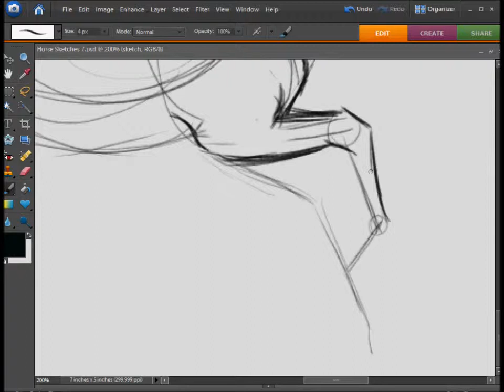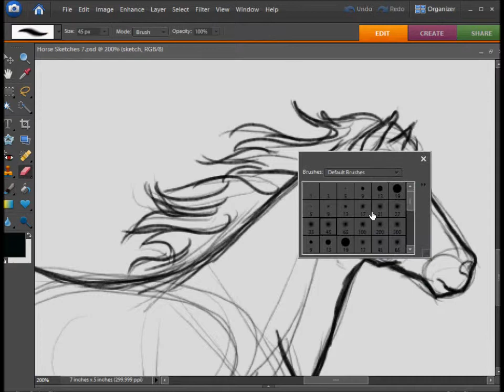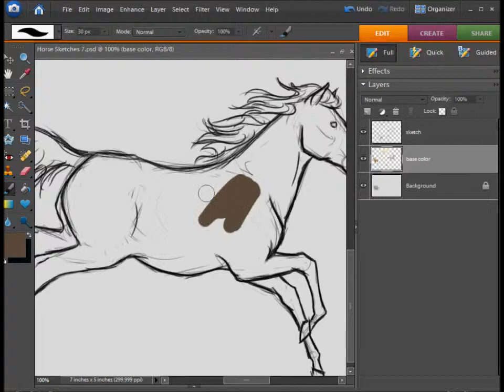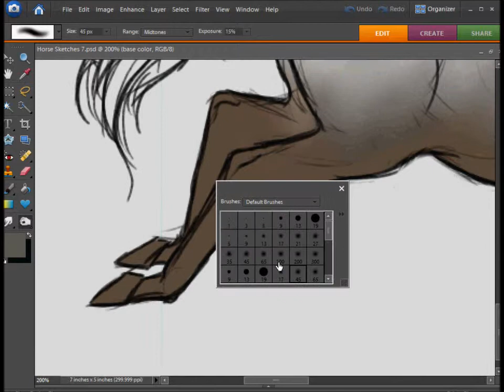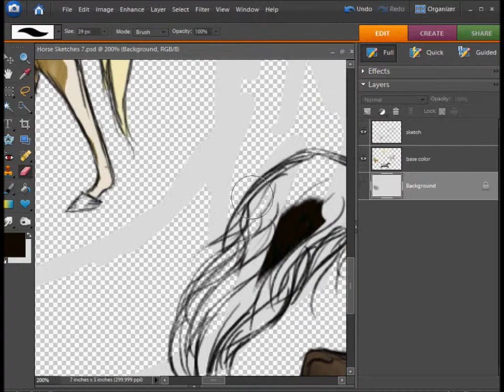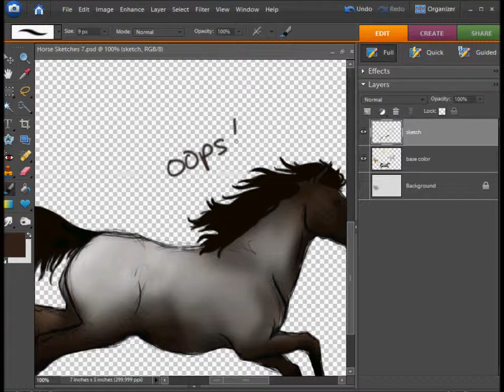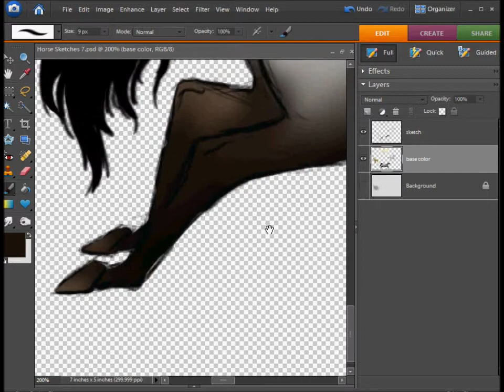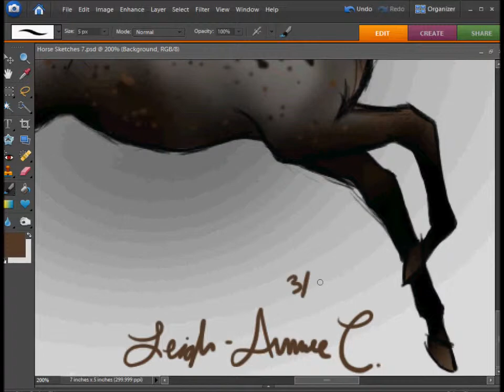Appaloosa Quick Paint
Another small digital piece done in about an hour, but again I sped up the video for faster viewing. If you think I should slow it down, let me know. If you like my horsie art I have a deviant art account I may be posting a more finished version of mr. appaloosa there later on.